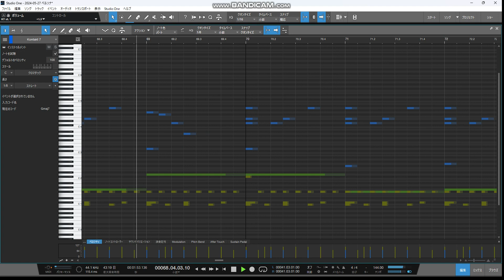【DTM】爽やかな曲を作ってみた【インスト】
ゲームのBGMになりそうですね。